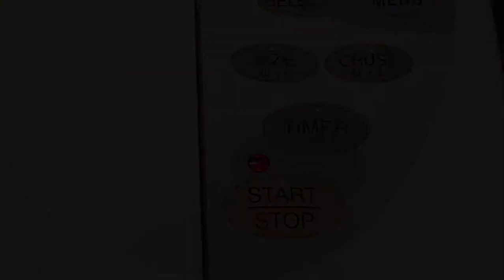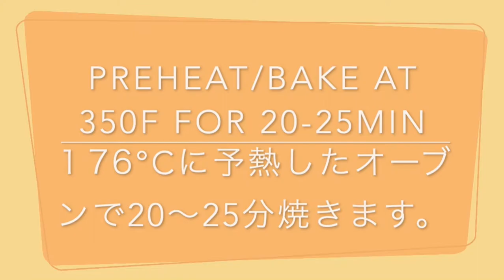Garlic cheese monkey bread ||ガーリックチーズモンキーブレッド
ビデオの中で使ってる計量カップは
KitchenAid Measuring Cups
1cup(237ml)
1/2cup(118ml)
1/3cup(79ml)
1/4cup(59ml)

 Music Composition by Starry Attic